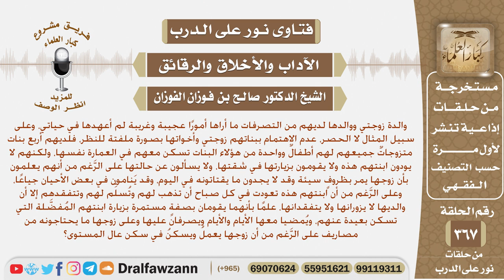والدة زوجتي ووالدها لديهم من التصرفات ما أراها أمورا عجيبة وغريبة لم أعهدها في حياتي، وعلى سبيل .. ؟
نص السؤال: والدة زوجتي ووالدها لديهم من التصرفات ما أراها أمورًا عجيبة وغريبة لم أعهدها في حياتي، وعلى سبيل المثال لا الحصر، عدم الاهتمام ببناتهم زوجتي وأخواتها بصورة ملفتة للنظر، فلديهم أربع بنات متزوجاتٌ جميعهم لهم أطفالٌ وواحدة من هؤلاء البنات تسكن معهم في العمارة نفسها، ولكنهم لا يودون ابنتهم هذه ولا يقومون بزيارتها في شقتها، ولا يسألون عن حالتها على الرَّغم من أنهم يعلمون بأن زوجها يمر بظروفٍ سيئة وقد لا يجدون ما يقتاتونه في اليوم، وقد يَنامون في بعض الأحيان جياعًا، وعلى الرَّغم من أن ابنتهم هذه تعودت في كل صباح أن تذهب لهم وتُسلِّم لهم وتتفقدهم إلا أن والديها لا يزورانها ولا يتفقدانها، علمًا بأنهما يقومان بصفةٍ مستمرة بزيارة ابنتهم المُفضَّلة التي تسكن بعيدة عنهم، ويُمضيا معها الأيام والأيام ويصرفان عليها وعلى زوجها ما يحتاجونه من مصاريف على الرَّغم من أن زوجها يعملُ ويسكنُ في سكن عال المستوى؟
السيرة الذاتية :
للاشتراك في قناة الشيخ صالح الفوزان

رئيس الفريق
لمشروع كبار العلماء